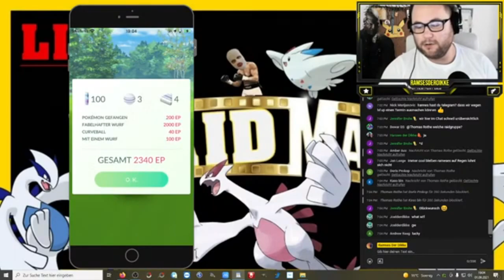Shiny Lugia LIVE gefangen | Stream Highlights